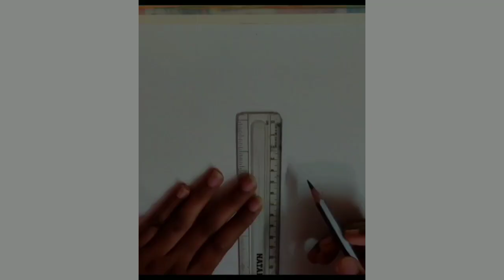Sakshi Chourasia | Artwork Competition | Participant #10 | AGE19 ATOMs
Hello ATOMs,

Here is the #10 entry of our Artwork competition by Sakshi Chourasia.

Please visit our Instagram account @age19community to know about the rules of this competition and about the community.